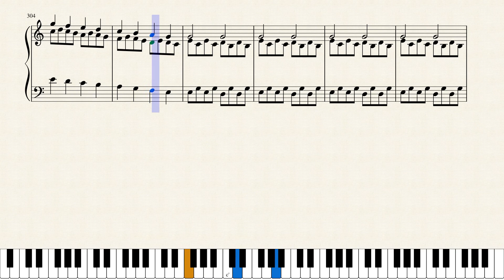Aesklapius, Tocatta in C Major Op. 1. [Piano Tutorial + Sheets]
I really think Deniz Özin will became a great composer. This is a sublime piece and it is very complete from my point of view.